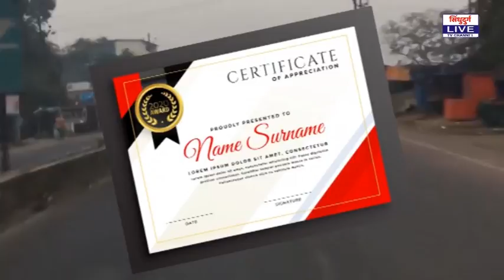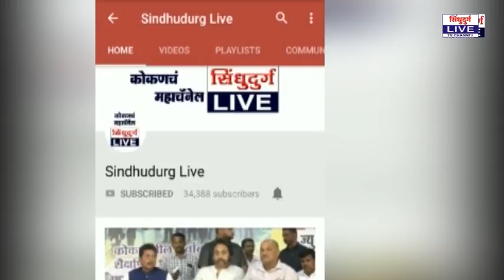सिंधुदुर्गचा निसर्ग टिकवण्यासाठी 'सिटी ऑन सायकल'मध्ये सहभागी व्हा : सुप्रिया निंबाळकर